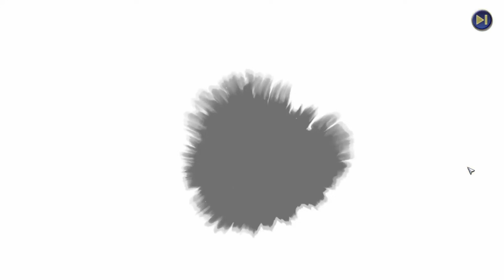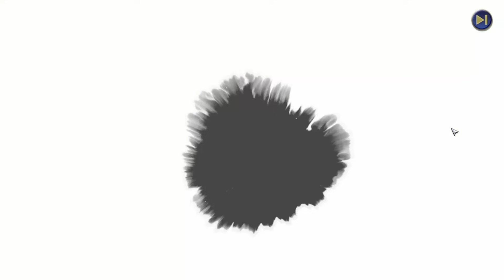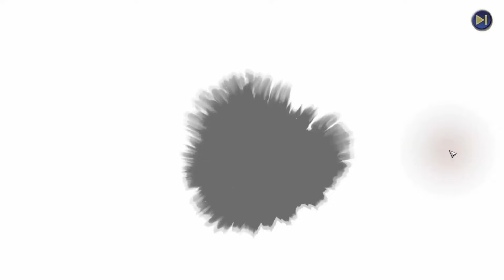【信長の野望 覇道】(シーズン5 奥州動乱) シーズン5開幕! ガチャ無双480連 (伊達政宗・片倉小十郎・最上義光・津軽為信・南部晴政・安東愛季・愛姫・戦法・編成・秘伝・縁・育成・部隊・副将・与力)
皆様のお役に立てていれば幸いでございます(o*。_。)oペコッ

★★★こんな動画もいかが♪★★★